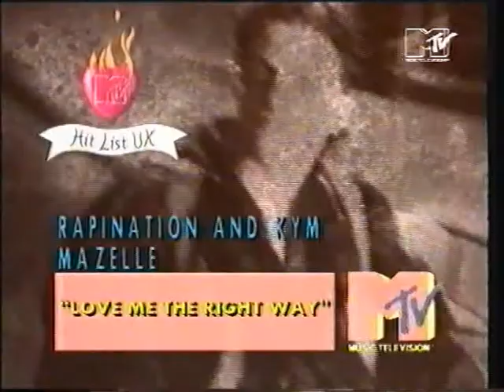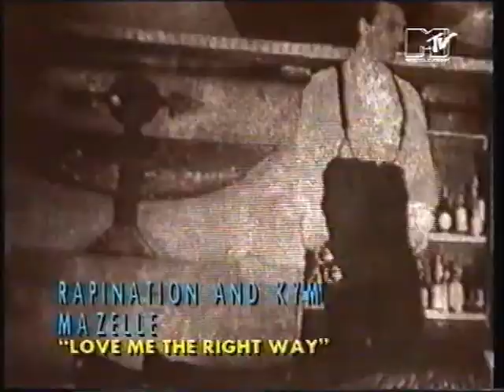Rapination ft Kym Mazelle - Love Me The Right Way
Playing my old videocassettes i came across this song... Totally forgotten... But hearing it again, i understand why i recorded back-then.